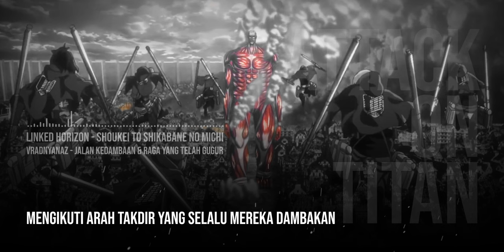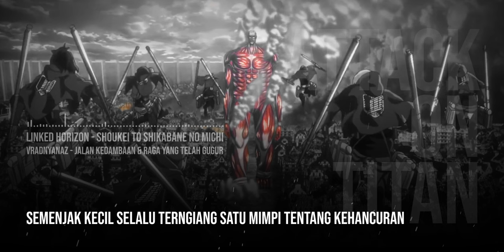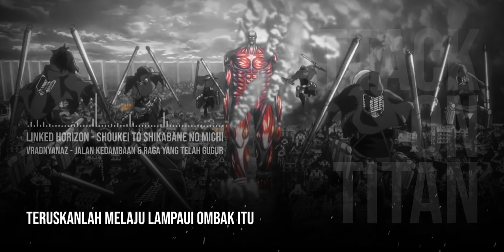Shoukei to Shikabane no Michi (Indonesia Cover) OP 5 Attack on Titan / Shingeki no Kyojin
Opening 5 Attack on Titan / Shingeki no Kyojin
Linked Horizon - Shoukei to Shikabane no Michi / Jalan Kedambaan dan Raga yang Telah Gugur
Cover Bahasa Indonesia by Vradnyanaz

↑ Translirik oleh Vradnyanaz ↓

“Jalan kedambaan dan raga yang telah gugur”

Hari itu manusia kembali ingat

Bayang-bayang merayap di redup cahaya
Gelisah merasuki sukma
Masa depan yang tak pasti telah mekar berbunga
Siap dipetik kapan saja
Entah berapa lama lelap kita terjaga
Kala kelam malam tiba menyapa dengan belaian
Tenang dan menghanyutkan

Walau kita berpaling dari senja
Masih mengharap cahayanya
Masih mencoba mengejar fakta
Meski mungkin saja berakhir neraka

Demi semua mimpimu bisa terwujud
Apakah kau siap korbankan apapun?
Para iblis pun berbisik dengan lembut
Membuka jalan raga yang telah gugur

Ada hal apakah di balik tabir itu?
Semenjak dahulu terpikir selalu
Kini kebenarannya telah menunggu
Di akhir jalan raga yang telah gugur

Rasa menyesal lahirkan dendam
Berputar dalam siklus kehidupan
Di ujung aliran deras kenangan
Mempertanyakan kebebasan

Ah, para pemuda memiliki kesempatan
Juga berbagai macam kemungkinan
Mengikuti arah takdir yang selalu mereka dambakan
Ada yang menganggapnya sumpah dan juga impian
Kala duka dan benci saling berseberangan
Panah merah berapi kan membidik sasaran

Demi terbang ke langit bagaikan burung
Manusia kan siap lakukan apapun
Para iblis pun dengan licik menyambut
Merajut jalan raga yang telah gugur

Ada hal apakah di balik langit itu?
Semenjak dahulu terlintas selalu
Kini secercah cahaya masa lalu
Terangi jalan raga yang telah gugur

Bagaimanakah rupa dunia jika dilihat dari angkasa?
Aku ingin menuju ke sana, ke sisi lain dunia
Semenjak kecil selalu terngiang satu mimpi tentang kehancuran
Sungguh membuat pusing kepala mengingat keanehannya

Bayaran demi satu kebebasan, berbaring di kedinginan
Bila kita lewati batas, taring keadilan kan muncul
Di dalam sangkar dan di luar sangkar, neraka sama saja

Masih ada makna tuk melangkah maju
Bahkan dengan semua dosa masa lalu
Para iblis pun bergumam dan merajuk
Mencipta jalan raga yang telah gugur

Ada hal apakah di balik gelap itu?
Semenjak dahulu terngiang selalu
Kebenaran akan selalu menunggu
Di ujung jalan raga yang telah gugur

Dengan busur dan panah kita menyerang
Dengan sayap kita terbang
Jantung pun tak lagi terkekang
Requiem belumlah berkumandang
Karena matahari masih belum waktunya terbenam
Teruskanlah melaju lampaui ombak itu